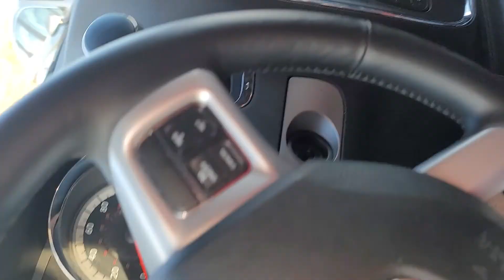Visited SpaceX Starthip Prototype SN8